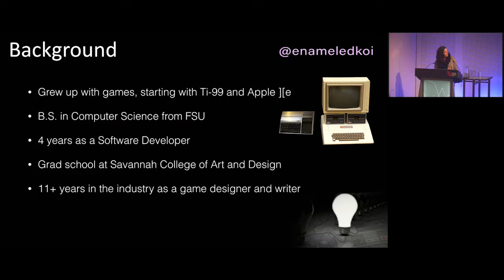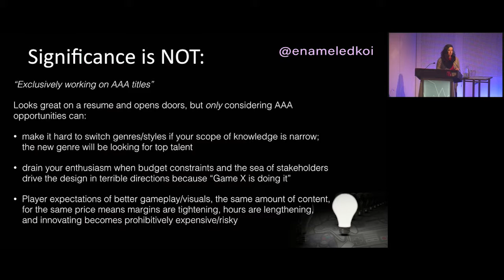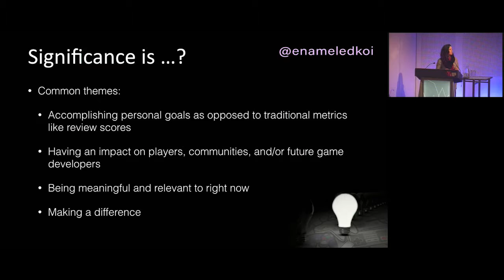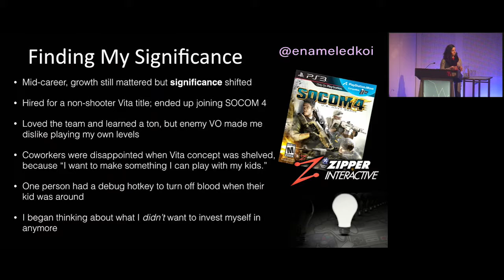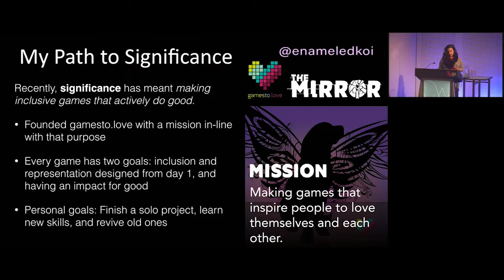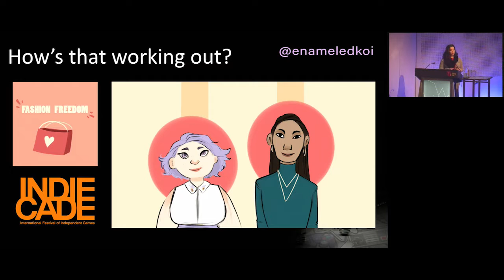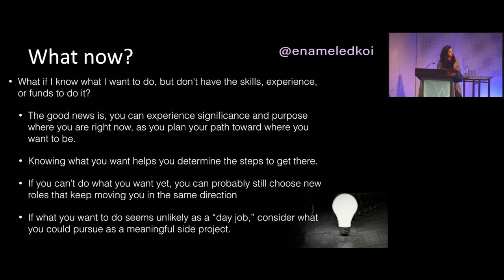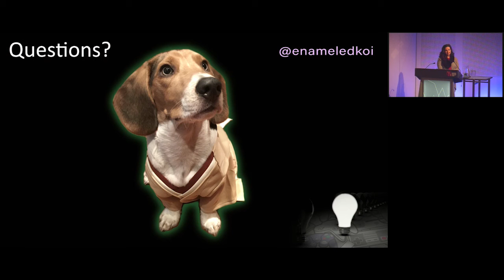GCAP 2016: Searching For Significance - Kim McAuliffe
Have you ever wondered if everything you put in to your work is really worth it? Are you less excited about your current gig than you used to be?

This talk explores how to figure out when your inner goals have shifted, what kind of games work you’d find most fulfilling, how to make what you’re doing in the meantime feel personal, and possible paths to get to where you want to be.

This session was made possible thanks to Film Victoria’s sponsorship of GCAP’s International Speaker Program.

Kim McAuliffe, Game Connect Asia Pacific 2016: The Shoulders of Giants